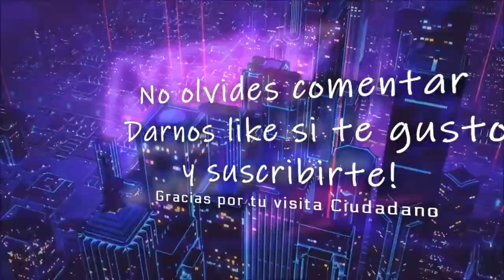Star Citizen Cutlass Red, la ambulancia del verso 🚦